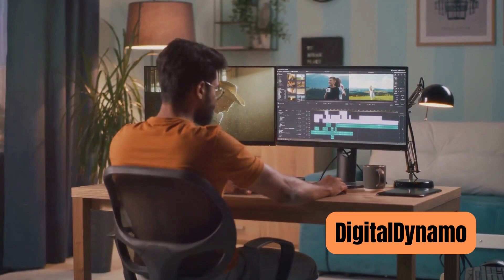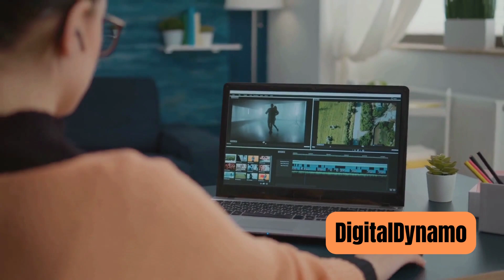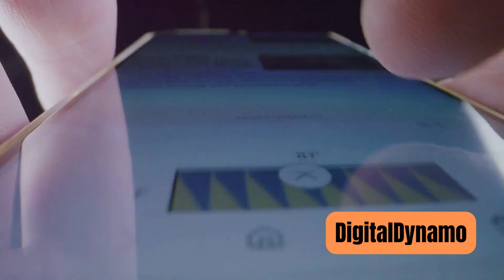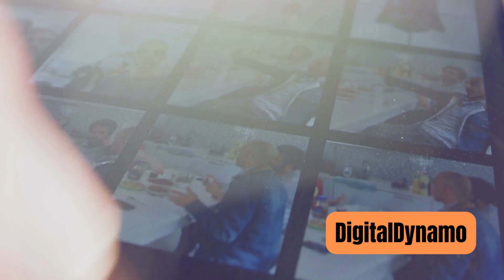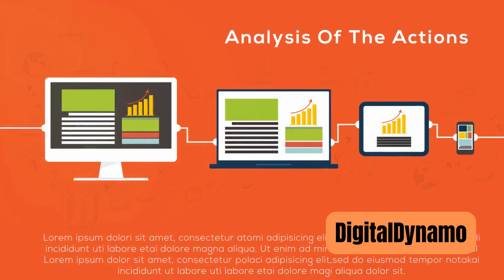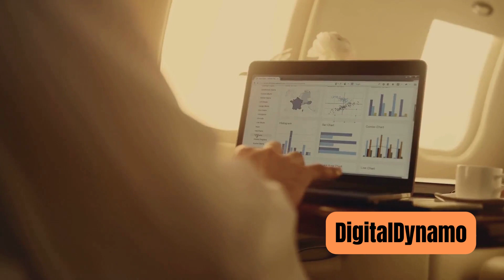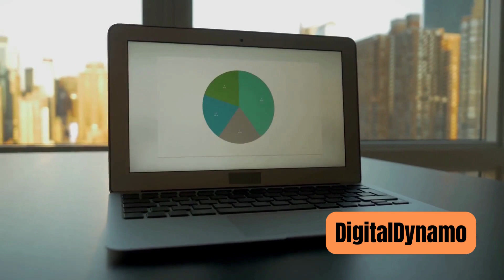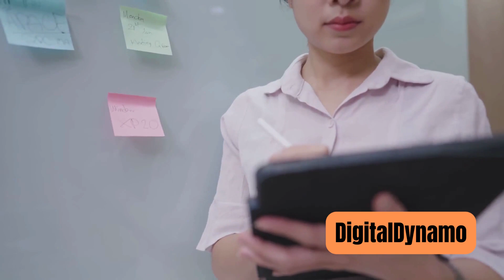Maximize Your Success with Content Marketing: How to Attract and Retain Your Target Audience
Do you want to discover the key to success in the digital marketing world? In this video, we'll delve into the fascinating realm of Content Marketing and show you why it's essential for your online strategy.

Content Marketing goes beyond creating random posts; it's about delivering genuine value to your audience, attracting them, and keeping them engaged in the long run. In this video, you'll learn:

🚀 Why relevant content is the core of every successful strategy.
💡 How to identify and understand your specific audience.
🔑 Proven strategies for creating valuable and engaging content.
📈 The importance of consistency in your content strategy.
✅ Practical tips to optimize your SEO and increase visibility.

Don't miss the chance to become an expert in Content Marketing and take your digital strategy to the next level.

Thanks for joining this community of learning and growth.